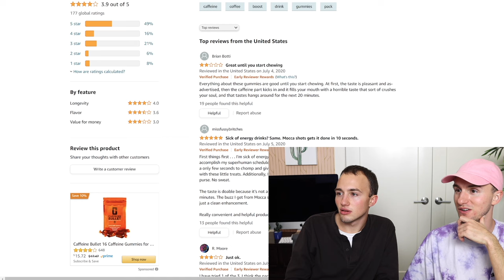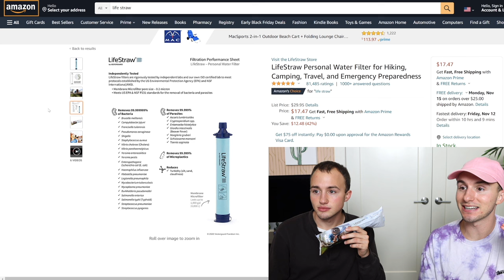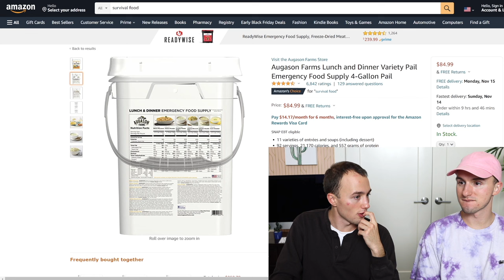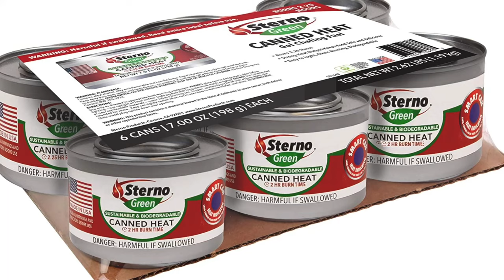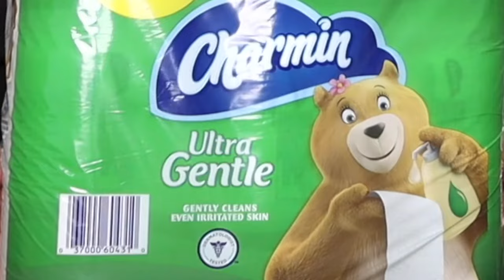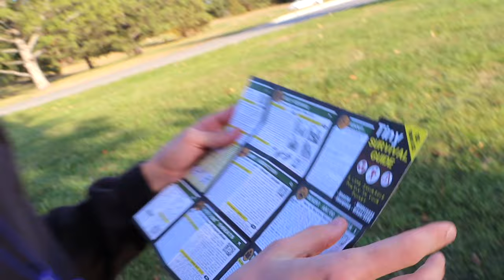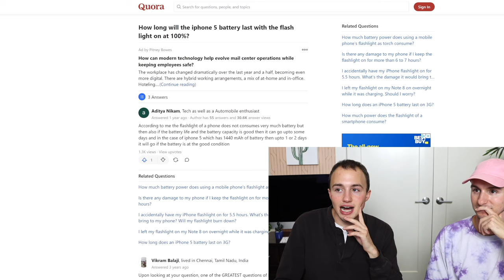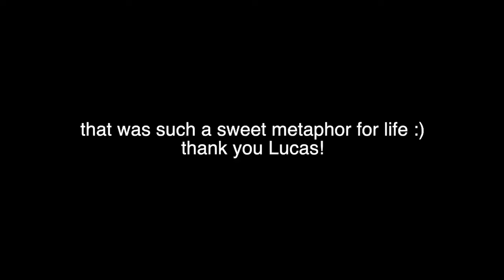Testing Apocalypse Survival Items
Lucas and Jacob test end of the world... apocalypse.. survival items in preparation for the mermaid takeover.